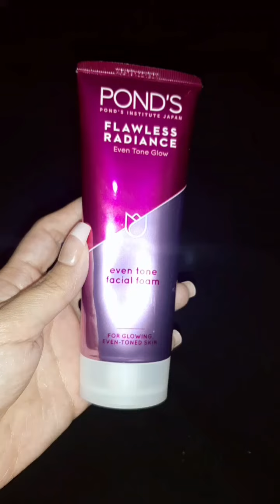Flawless radiance even tone glow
For glowing even toned skin